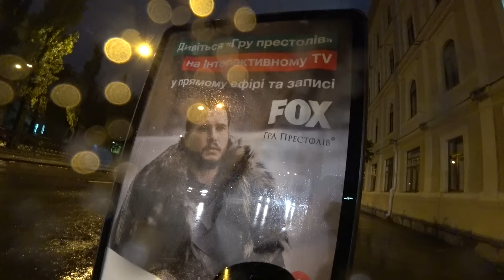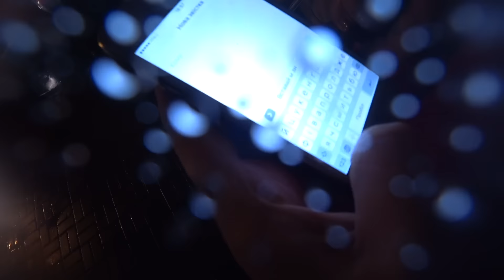Как фотографировать в дождь. Долбаный зонт. Муки стрит фотографа.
Долбаный зонт.

Это самая трудная и мокрая серия за сезон, на которую у меня ушло 4 дня растянувшиеся на 2 месяца.
Говорят осень, дождливая пора, плавно переходящая в мрачное настроение.

Да нет же, врут, я никогда так не радовался дождю как в эту осень в надежде «взять материал".
Но как только выходил на улицу, он почему-то заканчивался, либо "наливал", когда я был занят.

Утро, понедельник, дождь, лужи, пробки…
Среда, та же история, воскресенье-посидеть дома отдохнуть ??? Неееет не наш метод.

Насквозь промокшие ноги, эксперименты с зонтом.
Дождевик промокающий ровно за 30мин.
Кислые лица поодиночке блуждающие по городу…
Все вокруг чавкает, плывет и брызжет.
Да это же счастье находиться в этот момент на улице в центре событий )

Но вам не обязательно выходить наружу в такую погоду, я сделал это за вас )
Просто посмотрите как это было )

и придает силы снимать новые ролики.

Вставай и снимай, вся правда на улице.